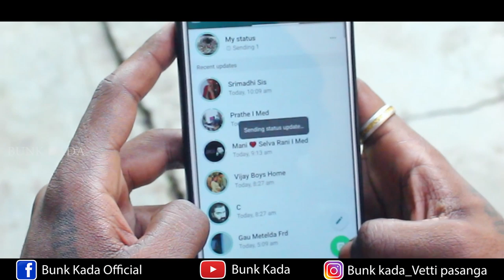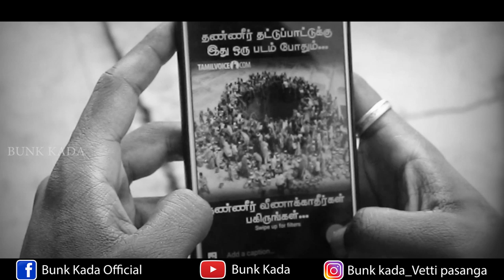NEER (SAVE WATER) - Short Film tamil / BUNK KADA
HELLO, EVERYONE...!

   This is our new project...this short film explined...about future genrations Save "Water"... how important the human body blood circulation...and the same way Water also important...we save gold,money, properties...etc  for our genrations...to save most important of "WATER ".

“ A drop of water is worth more than a sack of gold to a thirsty man.”

Direction | DOP | Editing : Selva
Starring : Shake
consept : Bunk Kada team